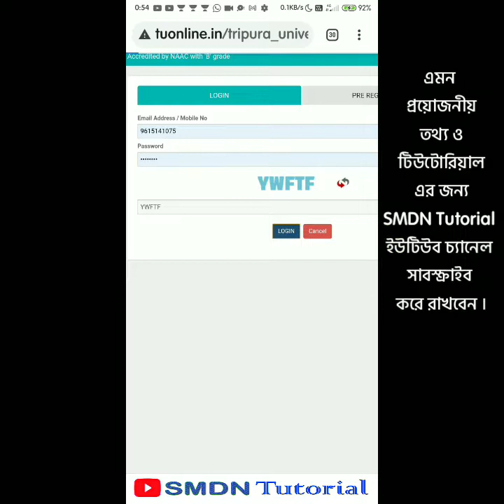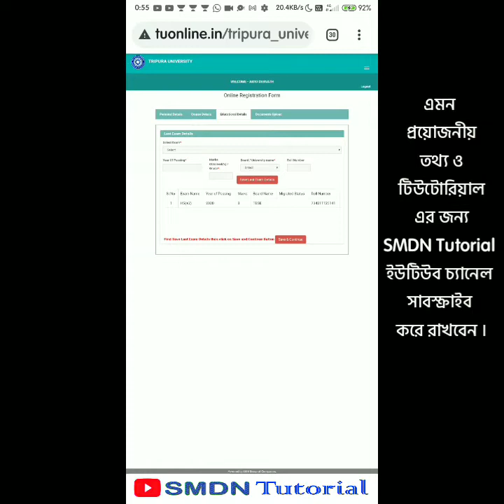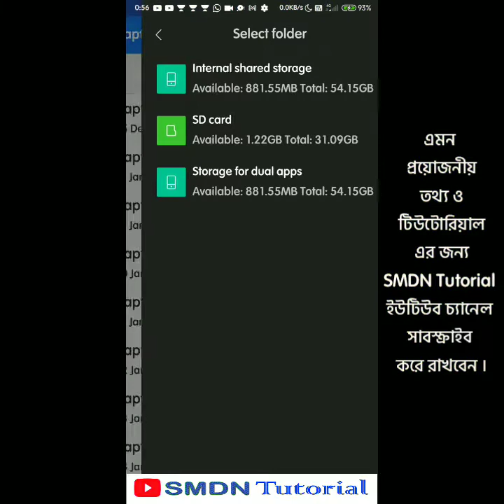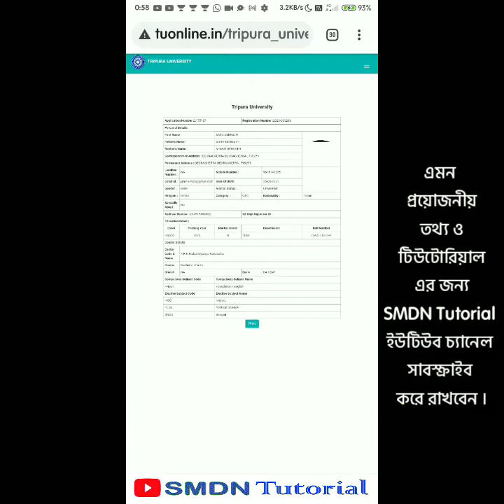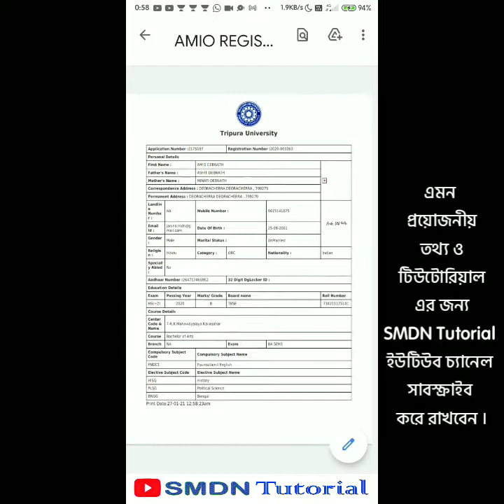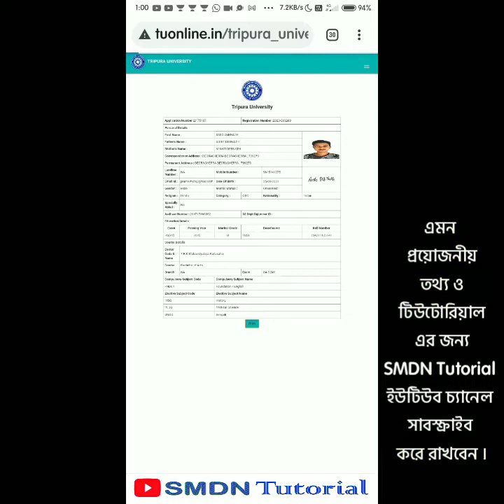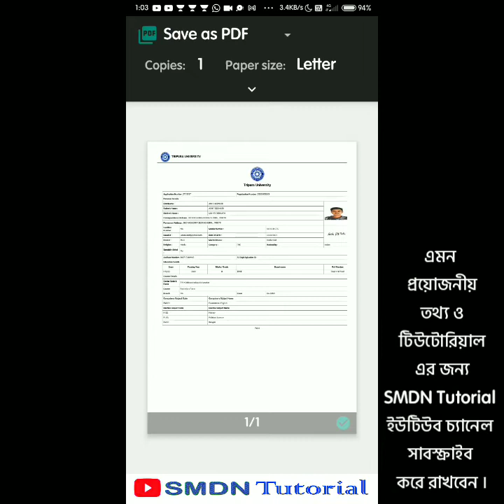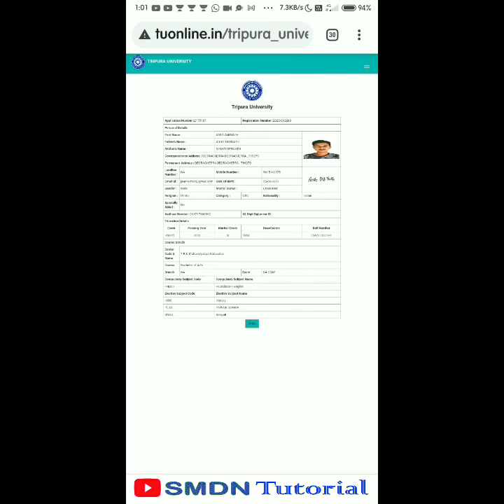Tripura University Registration Photo Upload and Print Out - Registration for 1st semester College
12 জানুয়ারি 2021 থেকে ত্রিপুরা বিশ্ববিদ্যালয় অনলাইন রেজিস্ট্রেশন প্রক্রিয়া শুরু হয়েছে, রেজিস্ট্রেশন চলবে 5 ফেব্রুয়ারি 2021 পর্যন্ত । যেসব শিক্ষার্থী কলেজে ভর্তি হয়েছেন, তারা প্রথম সেমিস্টার পরীক্ষা দেওয়ার জন্য অবশ্যই বিশ্ববিদ্যালয়ের রেজিস্ট্রেশন করিয়ে নিতে হবে , অন্যথায় প্রথম সেমিস্টারের পরীক্ষা দেওয়া যাবে  না । এই ভিডিওতে কিভাবে অনলাইনে রেজিস্ট্রেশন করতে হয় সেটা দেখানো হয়েছে । সেটার সাহায্য নিয়ে আপনি নিজেই নিজের রেজিস্ট্রেশন করিয়ে নিতে পারেন।

আপনি যদি LDC পরিক্ষার জন্য Paid Study Materials নিতে চান তাহলে  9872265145 এই নম্বর এ WhatsApp এ যোগাযোগ করবেন । শুধু নোটস নয়, পরীক্ষার জন্য সমস্ত ধরনের গাইড পাবেন উনার থেকে ।
আপনি SMDN এর কথা বললে 10% ইনস্ট্যান্ট ডিসকাউন্ট পাবেন ।

General Knowledge for 2020 for all Competitive Examination